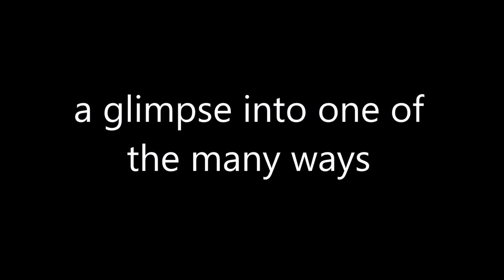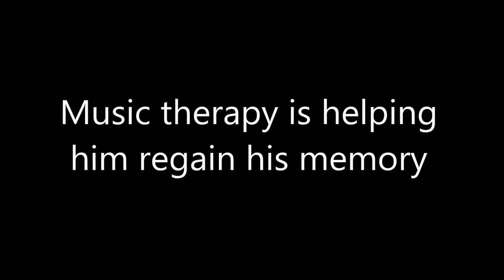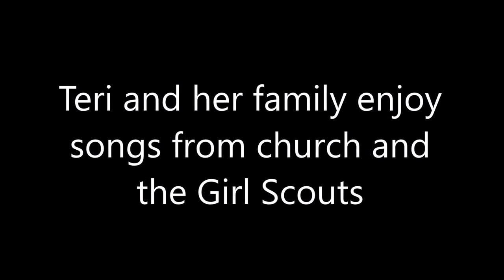Unforgettable Sessions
Music Therapy: one of the many ways MJHS helps patients with dementia and Alzheimer's